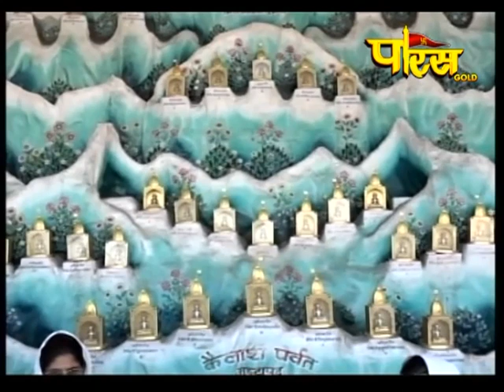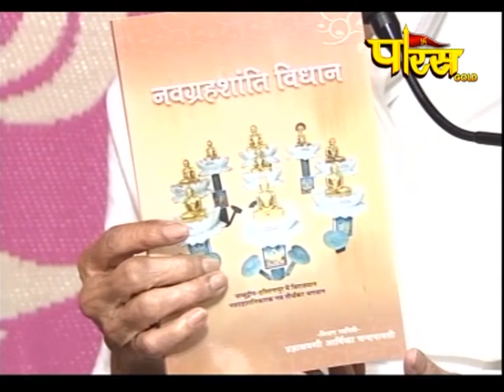P.P Gyanmati Mata Ji || Pravachan || Episode-1203 || प.पू ज्ञानमती माता जी || प्रवचन|Date:-30/1/20